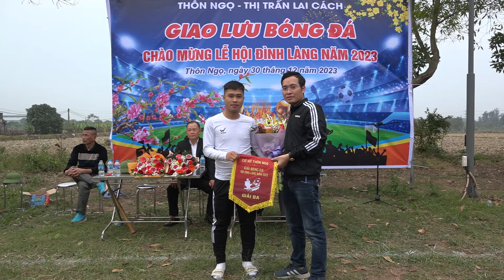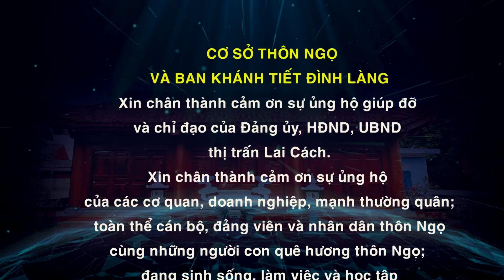LỄ HỘI ĐÌNH THÔN NGỌ NĂM 2023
Lễ Hội Đình Thôn Ngọ, Thị Trấn Lai Cách, huyện Cẩm Giàng Năm 2023